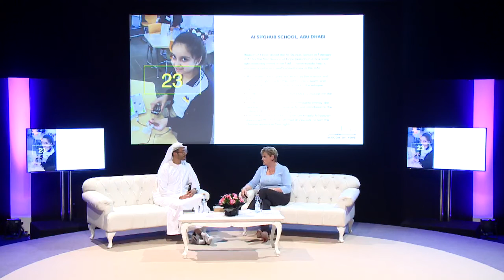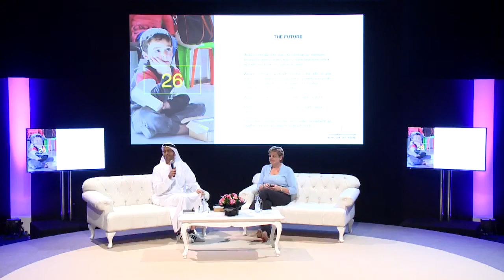LEADING MOM BLOGGERS PANEL - Louise Karim & Zeina Abdalla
BEACON OF HOPE - Larisa Miller

Learn how HH Sheikha Shamma bint Sultan bin Khalifa Al Nahyan’s Beacon of Hope UAE project is introducing literacy to some of the world’s most war-torn regions.